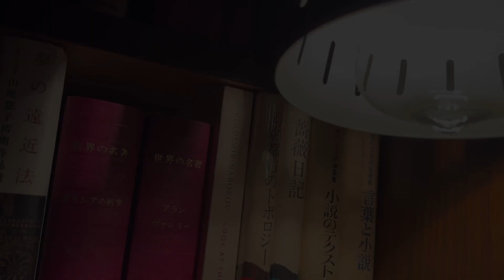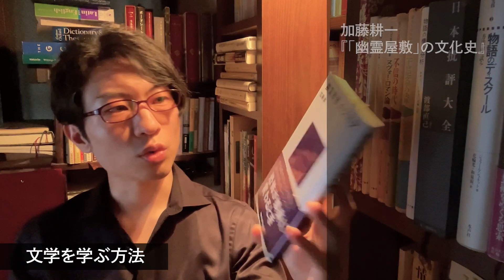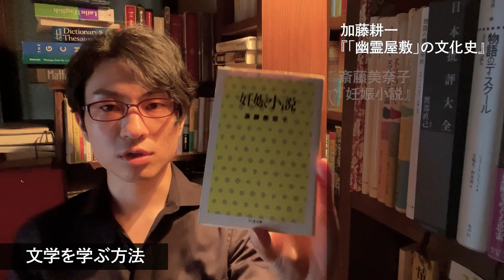【ここから始める】文学を学ぶ方法【読書の放課後】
『彗星読書倶楽部　クラブメンバーシップ』お申込受付中！
名作文学や文化の最先端を解説する、毎回約1時間の新作動画を月4本配信。
メンバー限定のDiscordでは、読書好きたちが集まって、文学作品や漫画・映画・アートについて連日語り合っています。

◆雨穴『変な家』小説版を学術的に解説　元ネタはあの推理作家＆本文に書かれていない事実とは？【彗星読書ゼミ】

◆安部公房の小説『箱男』 ストーリー・テーマ・時代背景を徹底解説　作品に隠されたいくつもの文明論とは……？【彗星読書ゼミ】

彗星読書倶楽部チャンネルでは、４種類の動画を公開しています。
【彗星読書ゼミ】では、文学作品・書物にまつわる話題・文化的トピックを解説。
【読書の放課後】では、本に関連する様々な話題を、放課後の学校でのおしゃべりのように縦横無尽に語ります。
【読書会入門講座】は、本好きが本について語り合うイベント「読書会」の魅力を、まだ参加したことがない人に向けて説明するシリーズ。
【彗星文化ゼミ】は、さまざまな文化的話題から、現代の感性と想像力を考察するジャーナリスティックなプログラムです。